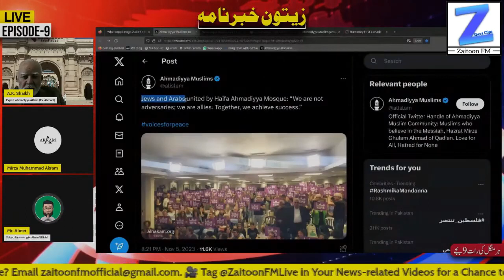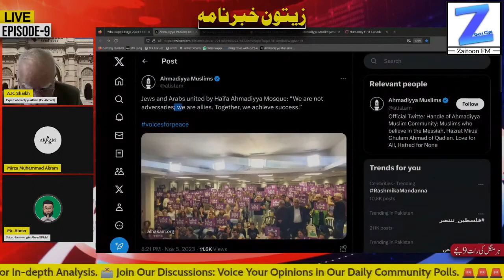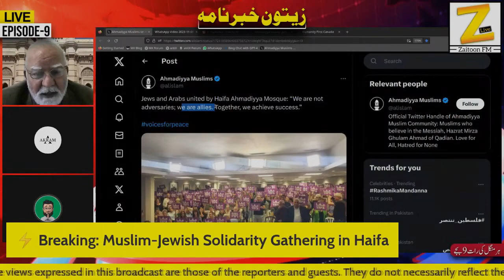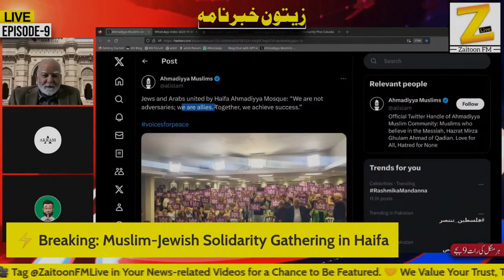Muslim-Jewish Solidarity Gathering in Haifa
Qadiani Jamaat Kis Kay Mukhalfen Hain? Jamaat Kay Aik Tweet Ne Sab Bata Dia

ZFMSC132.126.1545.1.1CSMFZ